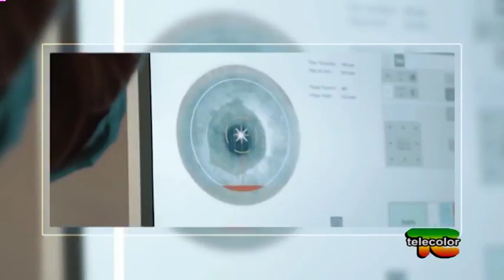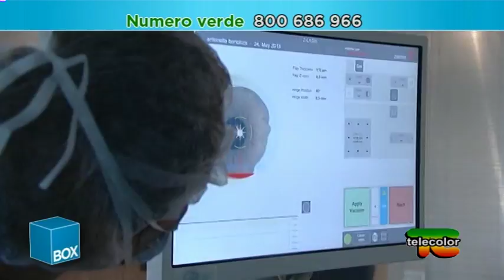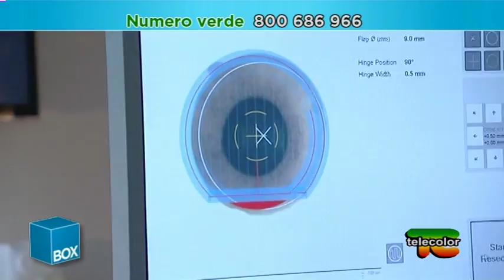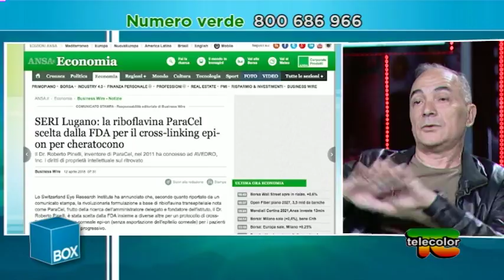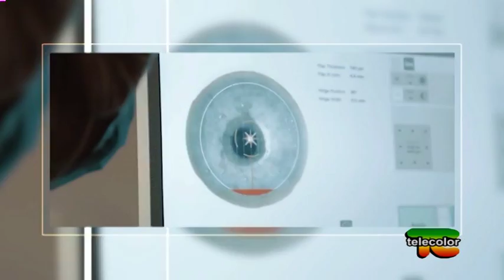Box Pinelli: gli occhi sono un sistema ottico perfetto - 08.06.2018